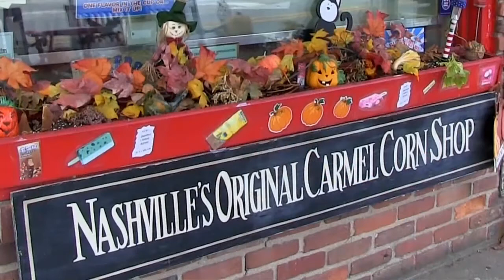Brown County Efforts Aim to 'Buck' Rural Flight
The Maple Leaf Performing Arts Center isn't the only big ticket project making progress in Nashville. Town Manager Scott Rudd says some $40 million in projects designed to the boost the quality of life for locals and visitors alike are ongoing in the tourism-focused community. In an interview with Inside INdiana Business Reporter Mary-Rachel Redman, Rudd says the projects will provide a much-needed lift to the economy.